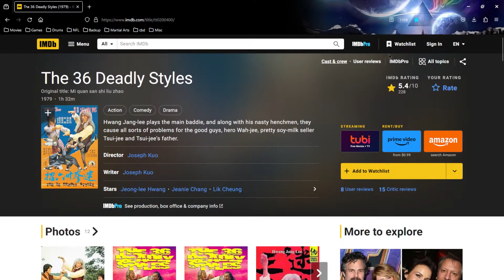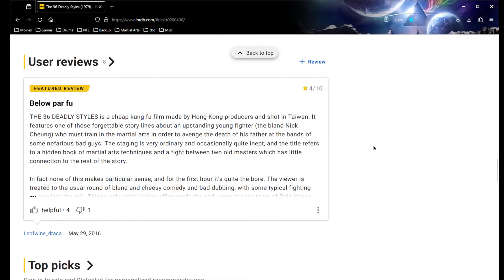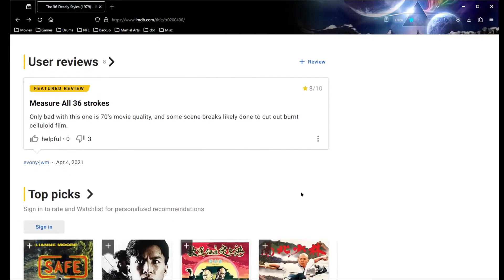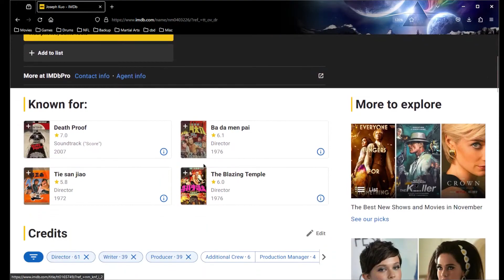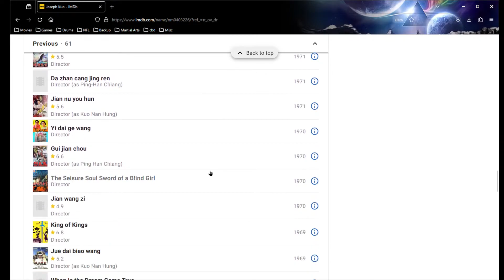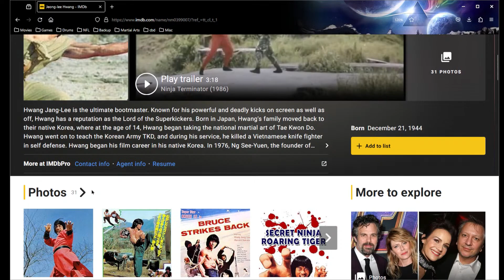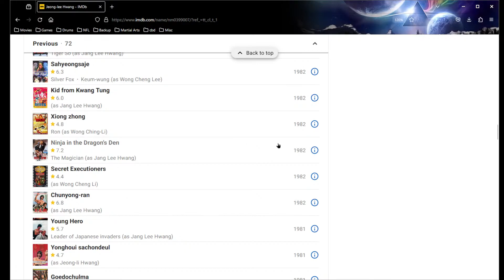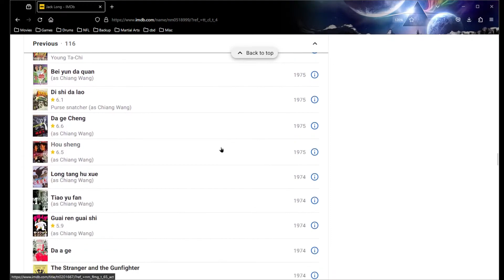Lets Watch: 36 Deadly Styles (1979)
Join us on Friday and Saturday nights to watch a good or bad b movie.
Stream starts at 11:30 pm est.
Movie starts at 12:05 am est.